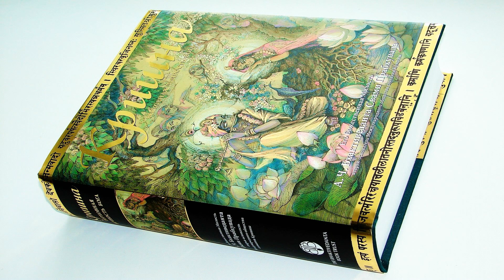АУДИОКНИГА КРИШНА - 32 - КРИШНА ВОЗВРАЩАЕТСЯ К ГОПИ